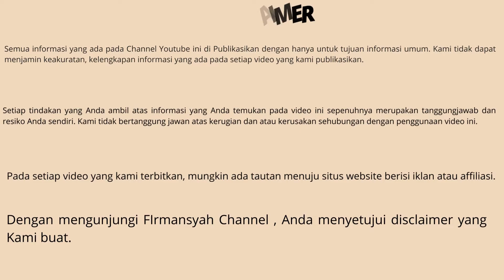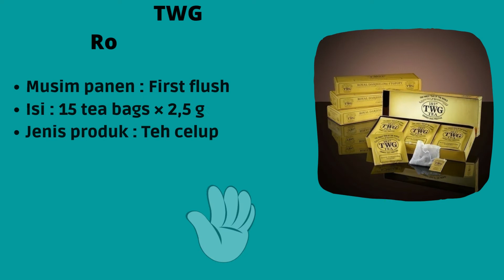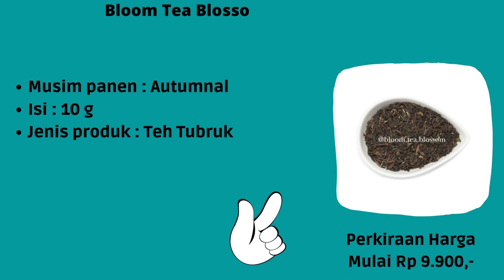Asli dari India !! 10 Rekomendasi Teh Darjeeling Terbaik Cocok di Seduh Saat Musim Hujan